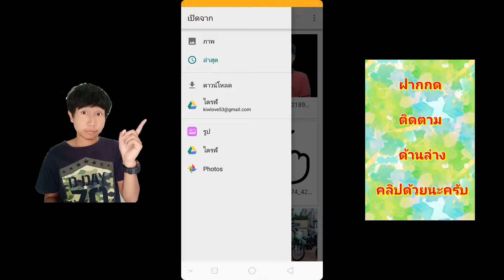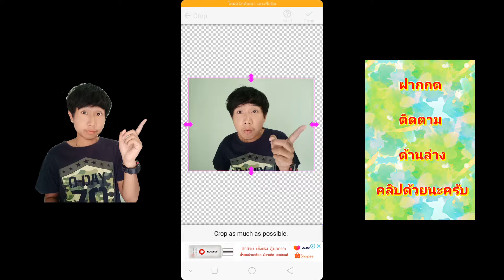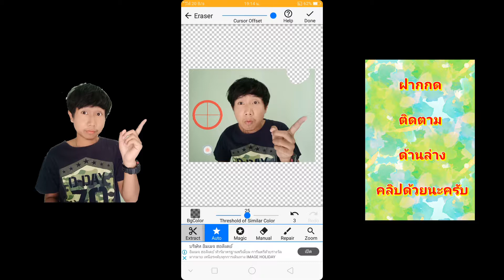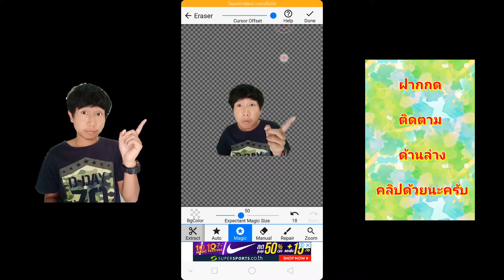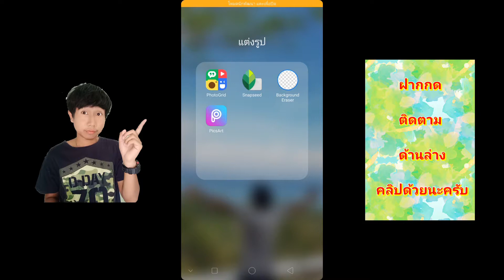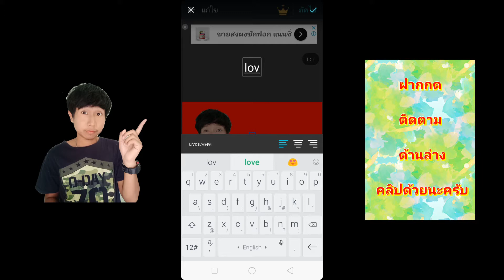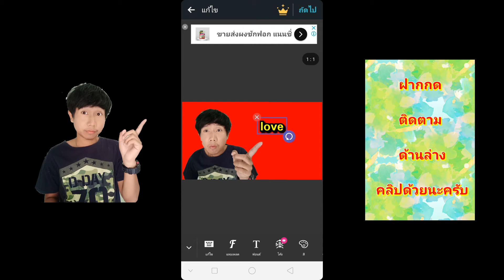สอนตัดพื้นหลัง สอนทำหน้าปก YouTube แค่ 2 แอพ!!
วันนี้ผมคิวรีวิวจะมารีวิวเกี่ยวกับ App ตัดภาพพื้นหลัง และ App ทำภาพหน้าปกลง youtube
ชื่อแอพตัดต่อแต่งรูป
1.background eraser
2.photogrid

เพื่อเป็นกำลังใจให้ผมด้วยนะครับ😊